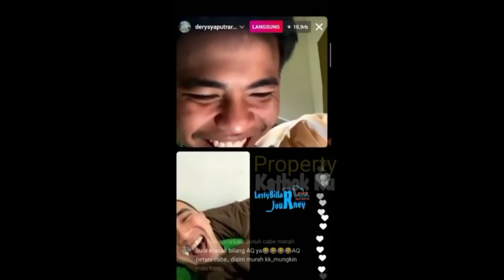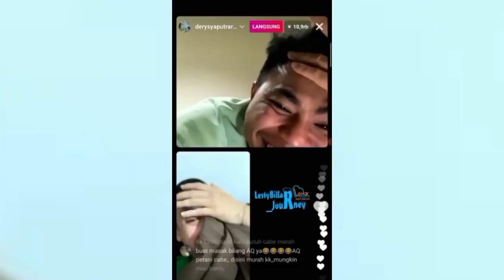RAPAT Persiapan LAMARAN‼️ Lesti Tak SADAR Tiba-tiba Rizky Billar DATANG⁉️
Jangan Lupa: _
Thankz!!..